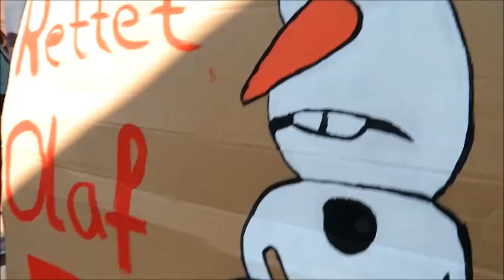Fridays For Future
Bottrop
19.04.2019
Es gibt kein Recht die Erde zu zerstören

(Uncut ohne Manipulationen)

(Meine Videos sind ohne Eigentumsrechte für jeden zum Besitz , zum Vervielfältigen und für die Weitergabe Grundsätzlich freigegeben)

(My videos are released without ownership for anyone to own, duplicate and share)

Kapitalfreie Bürgerpresse